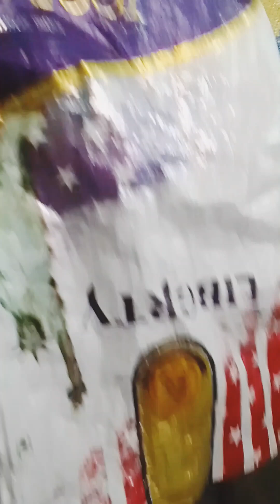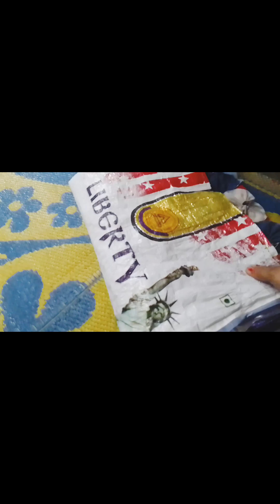paydan new design 🌹 पायदान कैसे बनाएं 👍🏻 पायदान बनाने का तरीका meking at hom 🏠reuse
paydan new designबचे हुए कतरन से बनाए 🌹 पायदान कैसे बनाएं 👍🏻 पायदान बनाने का तरीका meking at hom 🏠reuse

बचे हुए कपड़ो से पायदान बनाया है जिसमे प्लास्टिक की बोरी और फोम का इस्तेमाल किया है

                  धन्यवाद ♥️

waste साड़ी craft
sefti pin क्राफ्ट
t - shirt jins doormat
kalin
dari चटाई